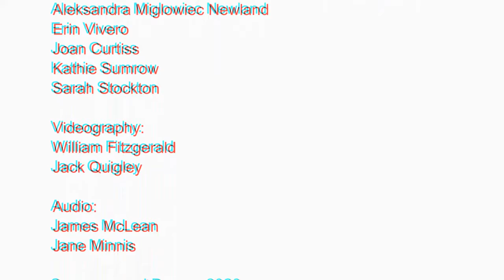CTFO CONCERT PREVIEW Little Red Monkey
'It is going to take some time to get over an hours worth of concert put together with our at home flutists. Here is a preview in lower resolution of "Little Red Monkey"  by Kathy Farmer.  Connecticut Flute Orchestra 2020.